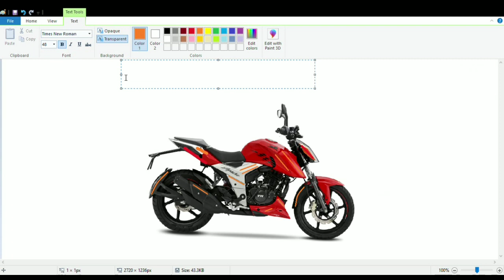apache 160 4v modified